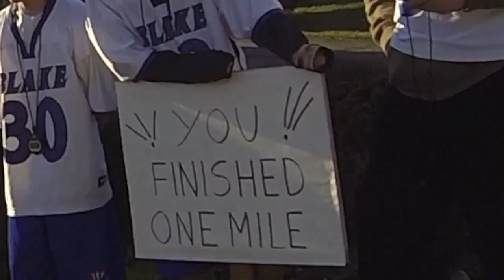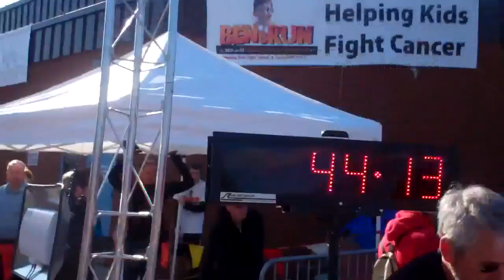330 POUND MAN RUNS HIS FIRST 5K - Weight Loss Journey Day 171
I ❤ AMAZON
A great place to find almost everything you need to lose weight, from protein shakes to fitness equipment. They have it all. Check them out.